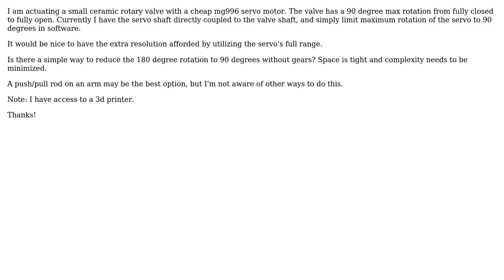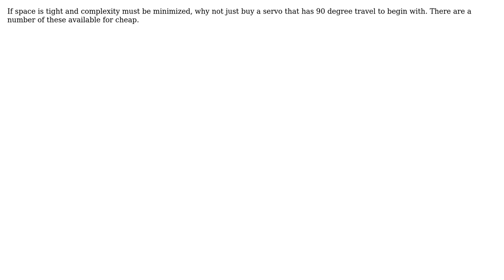Engineering: Reduce 180 degree rotation to 90 degree rotation without gears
With thanks & praise to God, and with thanks to the many people who have made this project possible! | Content (except music & images) licensed under CC BY-SA | Music | Images & others | With thanks to user Ryan Griggs user Daniel K and the Stack Exchange Network Trademarks are property of their respective owners. You are responsible for your own actions.